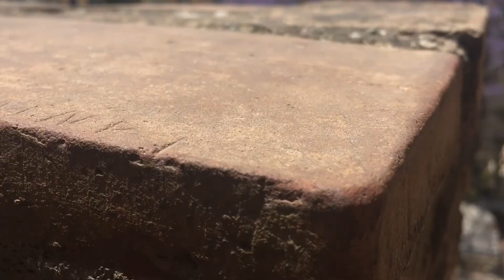Málaga 2017 l Spain Holidays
ahoj, vítám vás u dnešního cestovatelského videa. Tentokrát vás čeká první díl a to z Malagy. miluju to tam :) doufám, že se vám bude video líbit :)